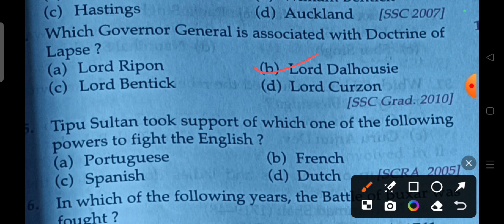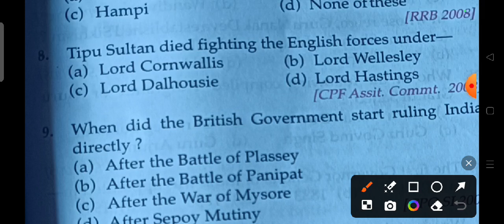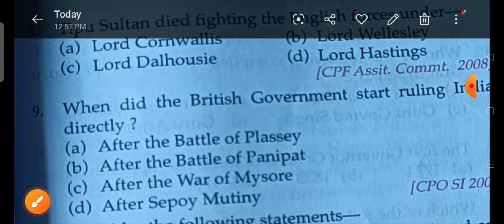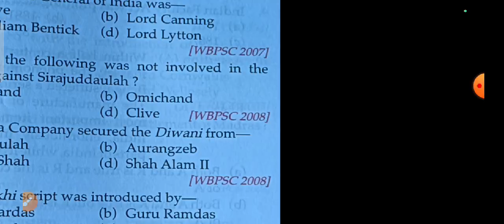OSSC CGL EXAM IMPORTANT MCQ//LATEST EXAM OSSC RI ARI AMIN SFS ICDS 2024//IMPORTANT GK CLASS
assistant training officer job descriptions
assistant training officer preparation
assistant training officer strategy
Asst. training officer
CGLଚାକିରି ର syllabus କଣ ରହିଛି
How to prepare for ato job
cgl
CGL
ITI TRAINER
ITI
Fitter
electrician
mrac
electrician jobs

About the sky India

The sky odia is a YOUTUBE Channel where you will find helpful recruitment video Daily updates new  video Everyday :-

THE SKY Odia